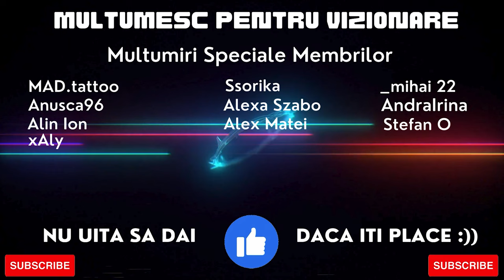Imi Vine Sa Sterg Jocul ! ARK Ascended Aberration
Specificatii PC:

48 GB RAM Corsair
Microfon Maono.

Serie Noua Pe ARK Ascended Aberration Cu @xAlyiYT Si @N0NameARK arkascended

ARK Ascended Aberration Romania arkascended